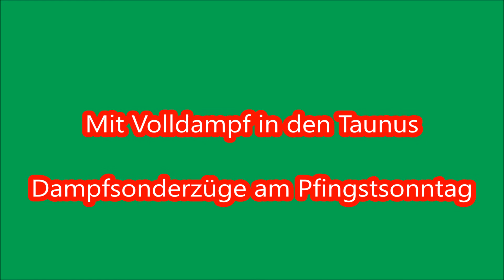Mit Volldampf in den Taunus! - Dampfsonderzüge am Pfingstsonntag